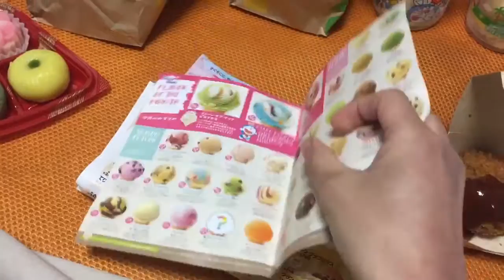2020年3月のお気に入りのリスト⑵ Part⑴/⑵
タイトル ： 2020年3月のお気に入りのリスト⑵ Part⑴/⑵
日付：２０１９／３／５／木曜日
Date : 2019/3/5/Thursday
現在131個目のビデオ

今日もとんかつてりたまバーガーを買いました。今日はドラえもんのサーティワンアイスクリームも買いましたので、これも一緒に動画にしました。この部屋自体には面白くないけど、このBGMを聞くと落ち着きます。サーティワンアイスクリームの思い出について2019年8月にはピカチュウ(ポケットモンスター)、2019年9月と10月はハロウィン、2019年11月と12月はアナと雪の女王2及びクリスマス、2020年1月と2月は苺系のアイスクリームが出ましたね。僕は唯一にマクドナルド、ロッテリア、モスバーガー、すき家、吉野家、てんや、ジョイフル、ココス、8番らーめんなどを食べていましたね。